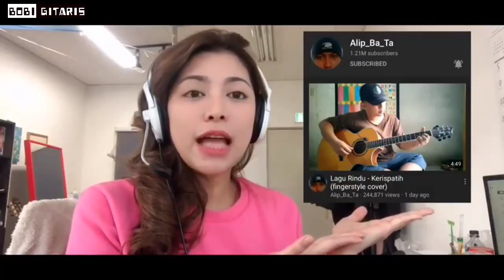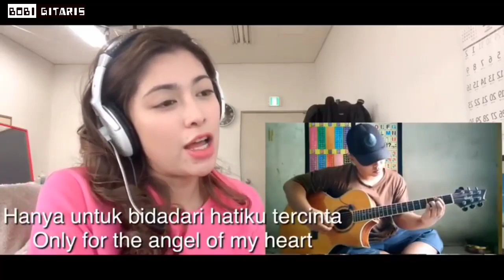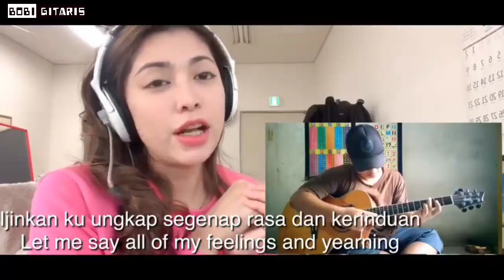Reaction Alip_ba_ta Lagu Rindu Kerispatih || Wanita Ini Senyum Sendiri Melihat Nya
salam alipers